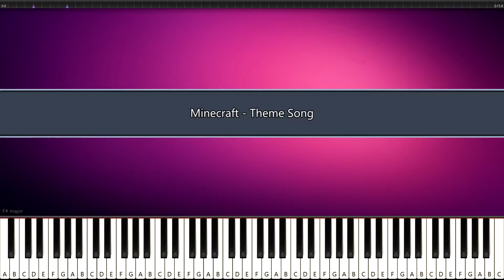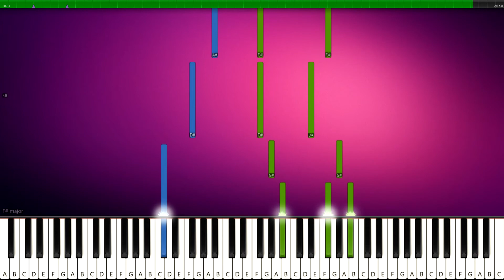Minecraft - Theme Song - EASY PIANO TUTORIAL